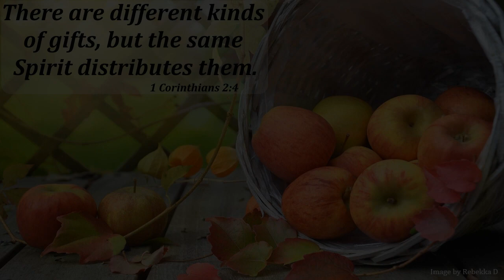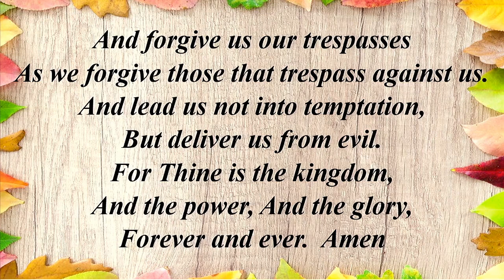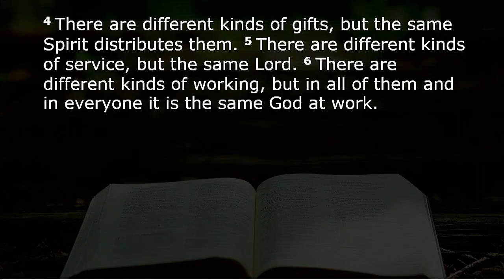2021 10 24 Message and Scripture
Shorter version of Elwood First UMC service on October 24, 2021
containing Prayers, Scripture reading, and Message.